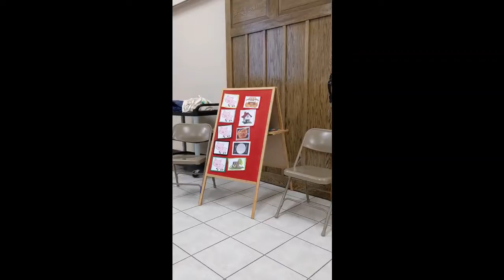MGOL Rhymes: The First Little Pig Went To Market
In this video you can see the rhyme “The First Little Pig Went To Market” during a MGOL workshop in Wicomico County, MD. Feel free to use this activity while planning your MGOL program /storytime/ circle time.